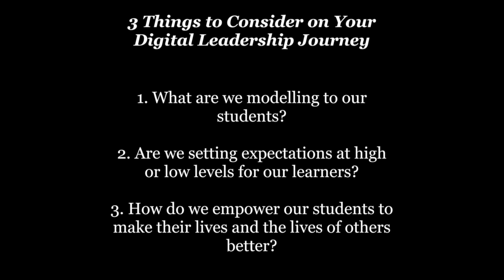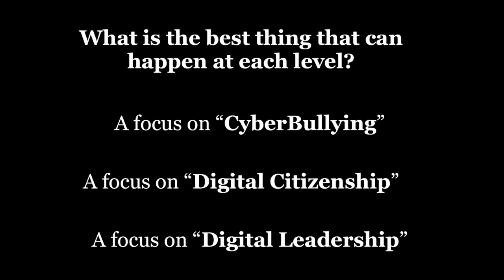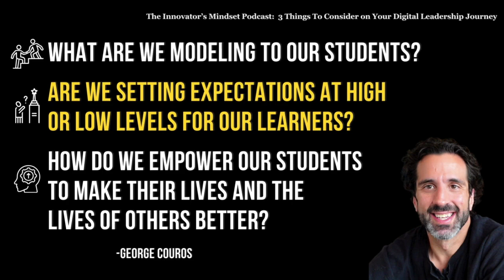3 Things To Consider on Your Digital Leadership Journey - The InnovatorsMindset Podcast S5 EP5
George Couros shares three things to consider on your digital leadership journey in this solo episode of The Innovator’s Mindset Podcast. A powerful question to consider is, “Are we asking our kids to do something we are not doing ourselves?” In this episode, you will hear some of the thoughts that Couros presented during the FETC conference!